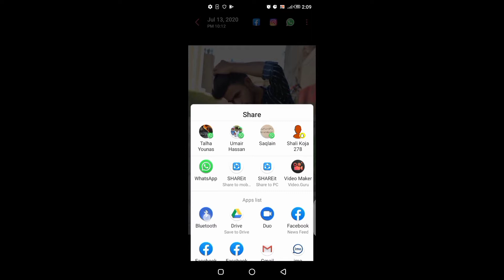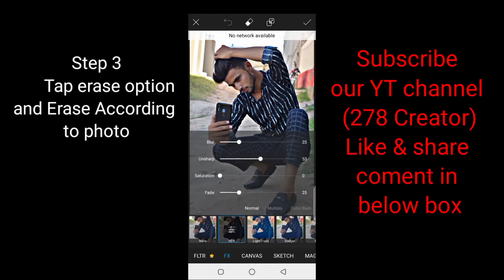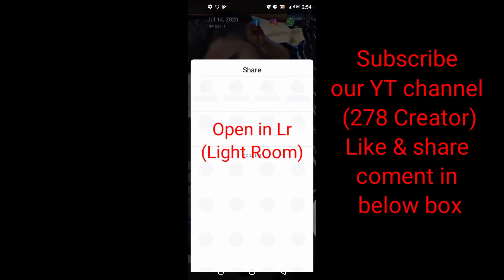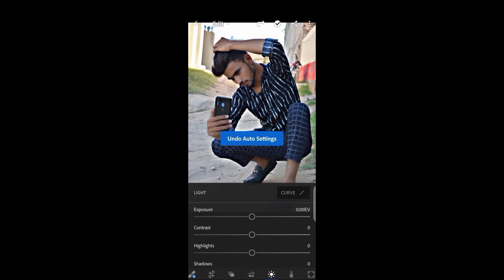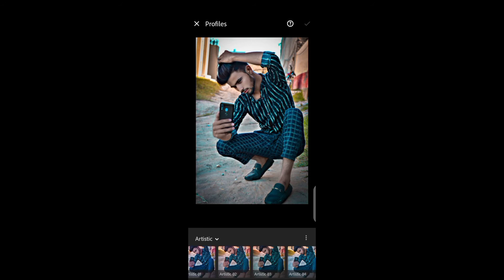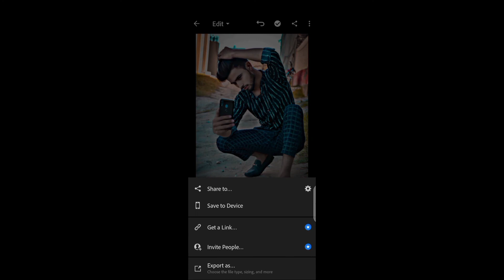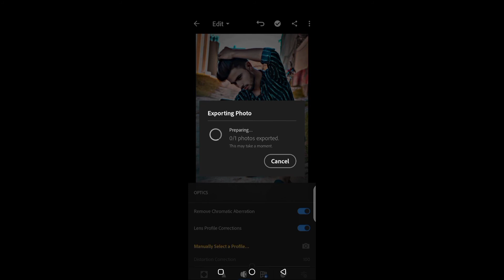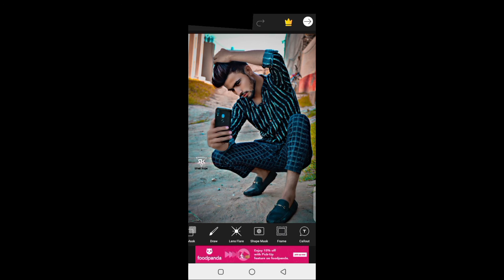Light Room editing tutorial best photo editing 2020 by shalikoja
Hey Guys welcome to My Chanel .

Lightroom Apk _____________ _ _ _--_-_--- ____ _______ ______ ______ __ Picsart Apk _____ ______ _____ __---_--_-_--_- _-_-_-_-__--_-_-_-_-_--_--_-_-_-_--_-_-_-_-_-_-_-_-_-_-- Snapseed Apk _-_-_-_-_--_-_--_--__--_-_---_-_-_--_-_-_--_-_---_-" Lightroom Android editing for mobile👉 __-_-_--_-__-_-_--_--_-_-_--_-_-_--_-_-_-_--_ Piscart editing for mobile 👉 _-_--_-__-_--_-_-_--_-_--_-_-_--_--_-_-_--_-_-_-_-_- Snapseed editing for mobile👉 _-_-_-_-_--_--_--_--_-_-_--_-_--_-_--_-_--_-_-__--_-_-_ Note::::: 👉👉👉👉👉👉👉👉👉👉👉👉👉👉👉 All content are Copyright from 278 Creator ✌My Youtube Link:😘😘😘😘😘 _-_-_--_--__--_-__--_-_-_-_-_--_-_-__--_-_ Thanks For Watching
instead search
Light Room editing 2020
Light Room color grading 2020
 Light Room Photo editing 2020
Light Room Mobile tutorial